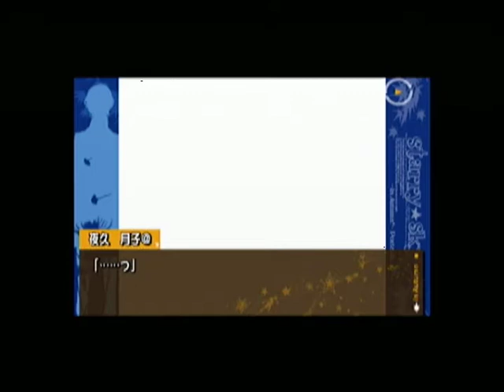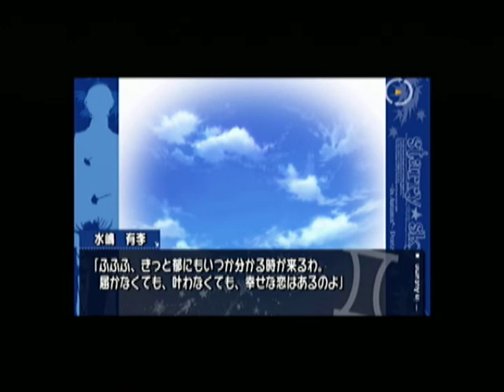【PSP】Starry☆Sky ~in Autumn~ Portable ベストエンド Part５９ 郁編 ～なんだか少しだけ、私達の間に気まずい空気が流れていく 【スタートオンゲームズ2】【スタゲー